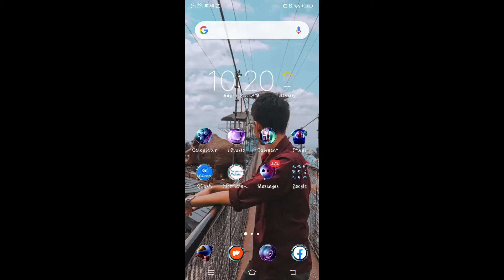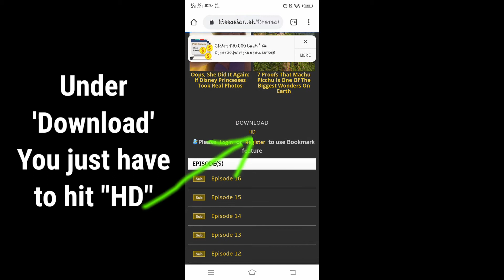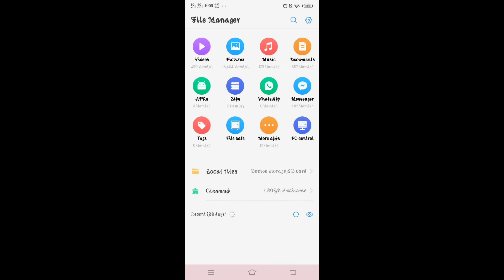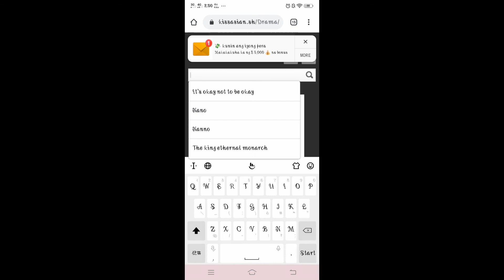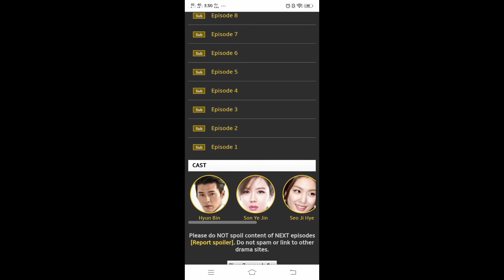DOWNLOAD KDRAMA WITH SUBTITLES FAST!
Watch in 480p for better viewing

Here's a Top 8 Best Sites to watch Asian Drama or Kdrama! You can enjoy and watch it now just by clicking this link:

Musics by Ikson

I apologize for any grammatical errors, misspelled words on my videos. English is my third language and Im trying my best to improve my proficiency in the language.

Viki Rakuten
Viki
TubeOffline
How to download using chrome
How to download using browser
How to download with not using any apps
Link to download any video
Bes downloader
Best sites
Best site to watch kdrama
Best site to watch asian drama
Best app to watch asian drama
Viki Rakuten best app to watch kdrama
Viki Rakuten best app to watch asiandrama
How to download using TubeOffline
Download videos with subtitle
Download with subtitle
How to use TubeOffline
Link for TubeOffline
kdrama
Asian drama
Japanese drama
telanobela
KBS
Chinese drama
Thai drama
Movisubtitlesu
English movie
Movie with subtitles
Trusted Downloader
Download video in an instant
Download with different subtitles
Download video with English subtitles
Download kdrama with english subtitles
Download your favorite kdrama on Viki Rakuten with TubeOffline
Site to use in downloading
site to use in downloading with subtitle
oppa
blackpink
annyeong